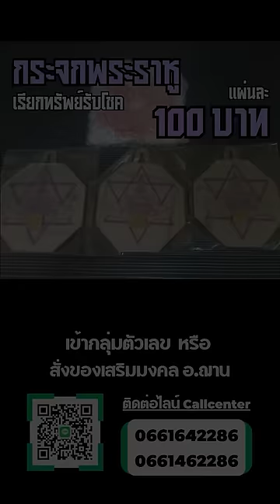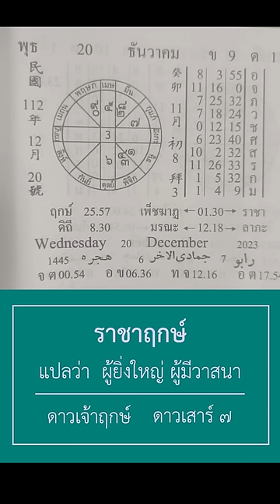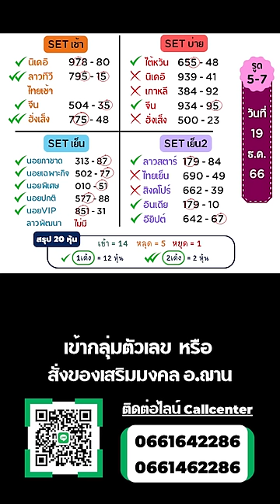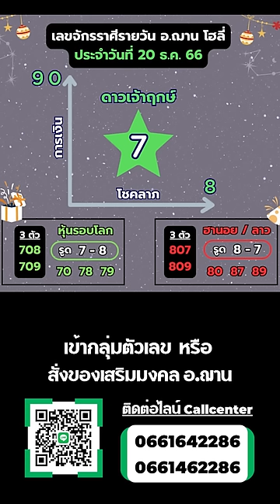เลขนำโชคจักรราศีรายวัน ทีเด็ดการเงิน โชคลาภ 20 ธ.ค. 66 | อ.ฌาน โฮลี่